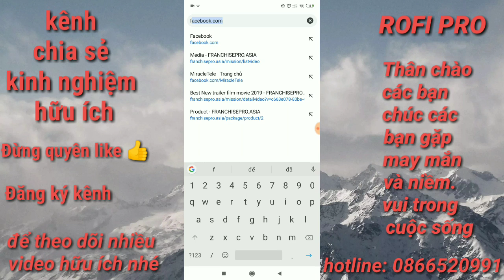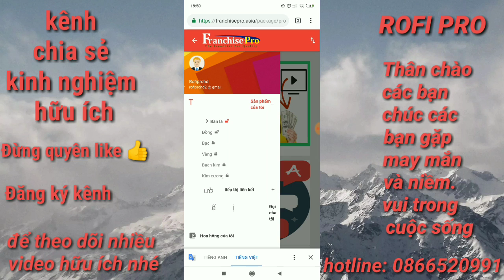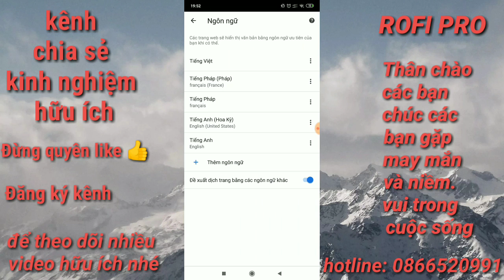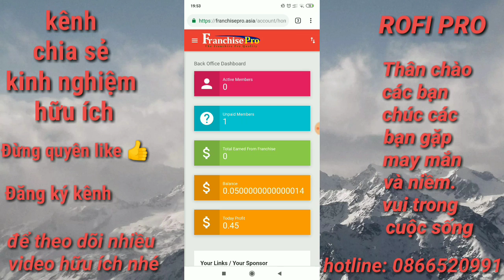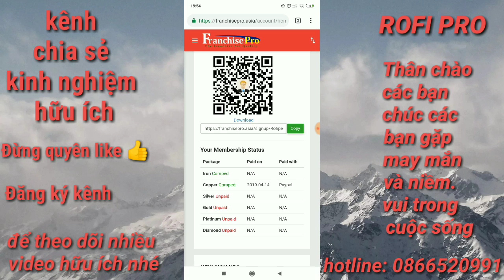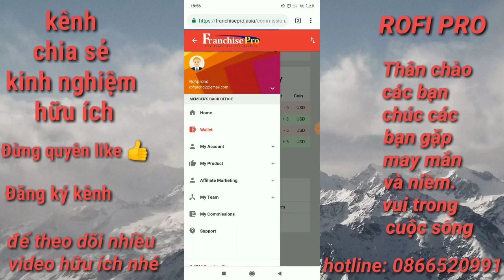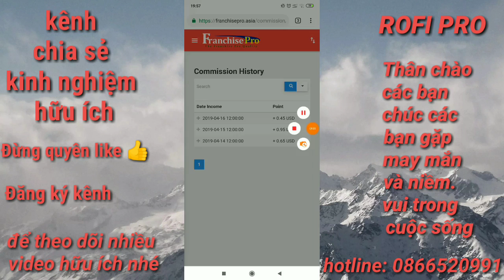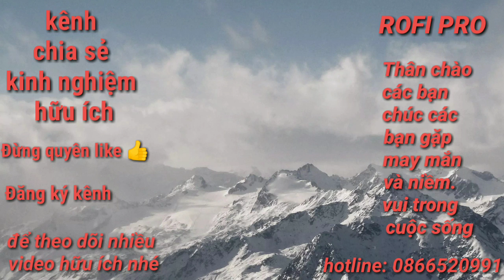Franchisepro kiếm tiền online HTNet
👉💸💸Kiếm tiền từ nhượng quyền kinh doanh
👉Không sợ lỗ không phải ôm hàng mà vẫn có hàng bán ngay hôm này
👉Ai cũng có thể làm sv hs các chị các mẹ các anh kể cả các mẹ bỉm sữa một tay bế con 1 tay vẫn kiên ra tiền nhé
👉Yêu cầu có máy tình hoặc smartphone 1trong 2 có cmtnd or thẻ căn cước để xác nhận thông tin cá nhân
👉Link đk :...
☝️ Đơn giản thế thôi ai cũng có thể làm hãy bắt đầu ngay hôm nay đừng chần chừ khi với cơ hội. Hãy bắt đầu ngay hôm nay. HTNet